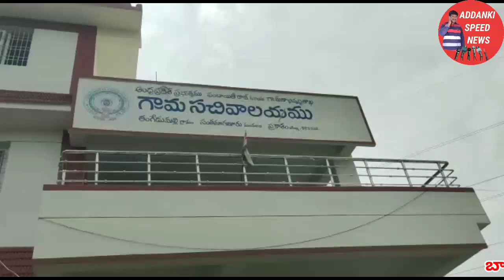సంతమాగులూరు మండలం తంగేడుమల్లి గ్రామ సచివాలయాన్ని తనిఖీ చేసిన జిల్లా కలెక్టర్ విజయ కృష్ణన్...